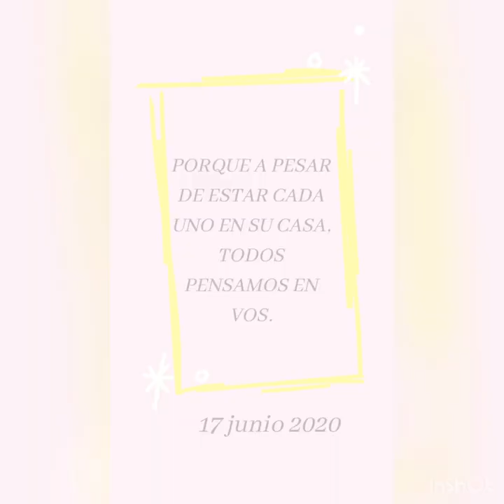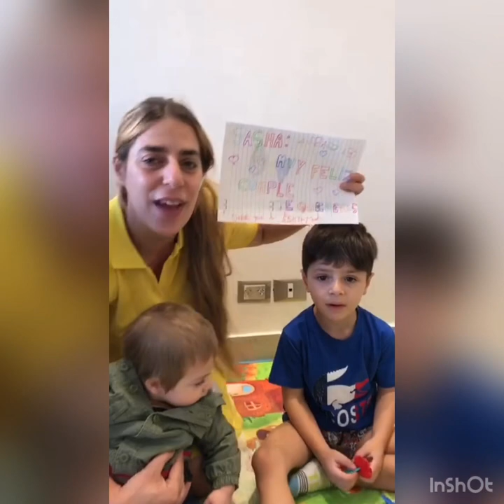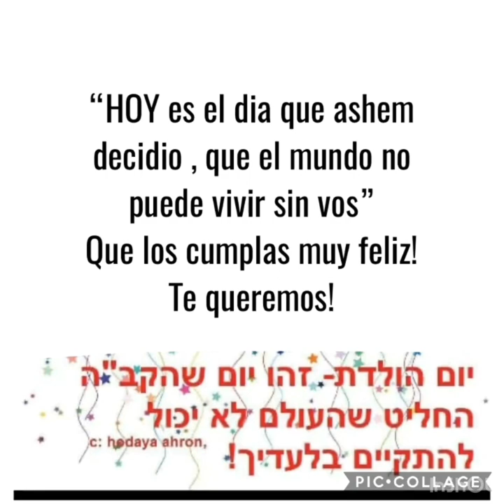SASHA BEHAR 12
Video sasha behar